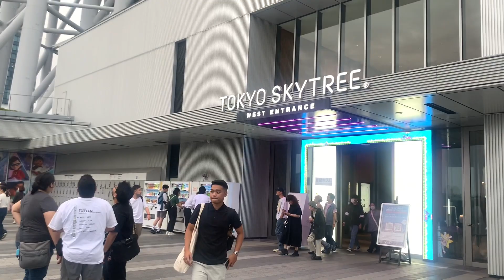Japan skytree | travel history2023